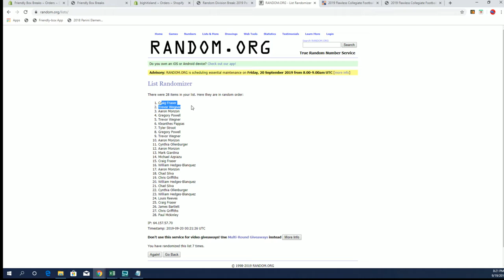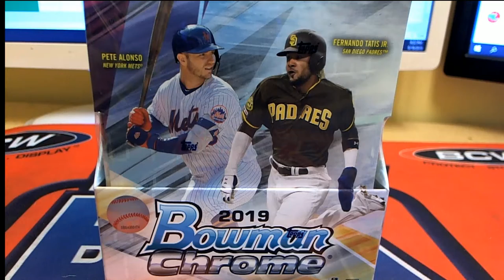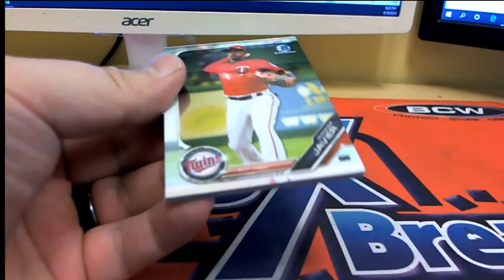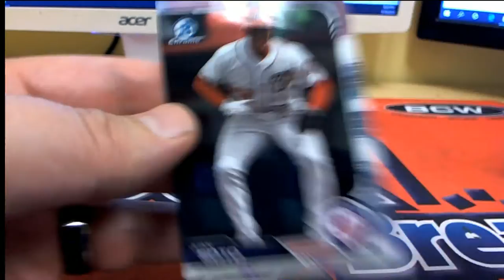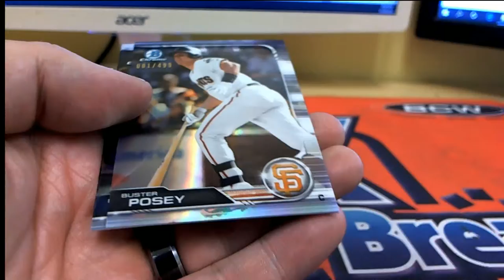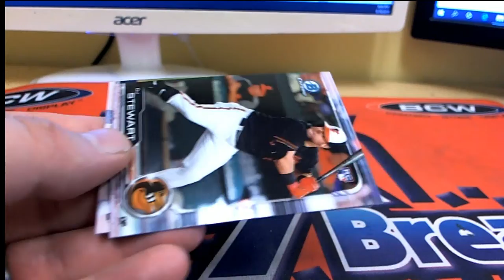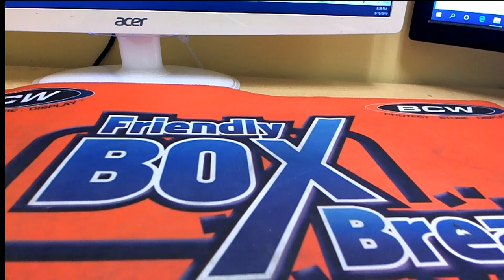2019 Bowman Chrome Baseball Hobby Box ID 19BOWMANBBPYT107